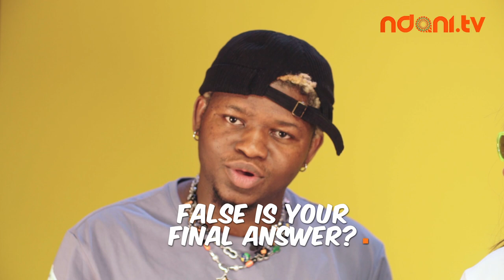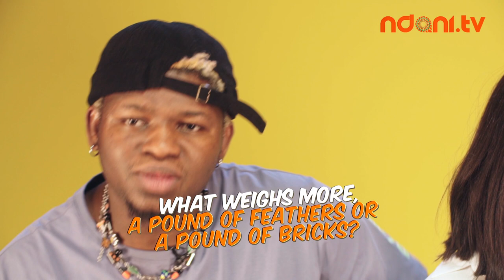T-Classic and Lucy Edet on the NdaniTGIFShow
Superstar singer-songwriter T-classic and Ex- Big Brother Naija star and Grill Chef, Lucy Edet take on the Ndani TGIF Crew on this hilarious episode of the NdaniTGIFShow.